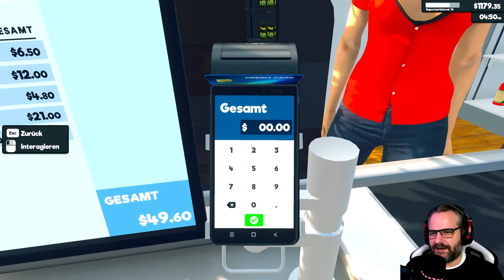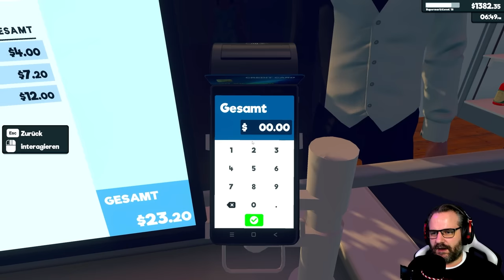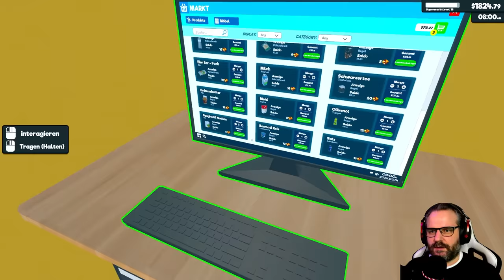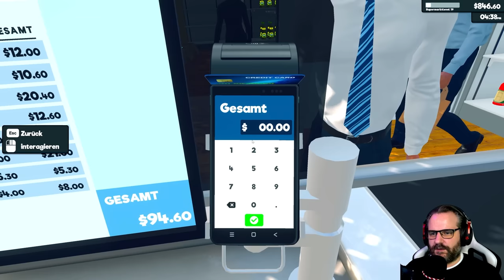Supermarket Simulator 🛒 #008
Supermarket Simulator

Titel: Supermarket Simulator
Genre: Gelegenheitsspiele, Indie, Simulationen, Early Access
Entwickler: Nokta Games
Publisher: Nokta Games

TRANSPARENZ / PRODUCT PLACEMENTS:

[✖] Deal: kein Deal
[✖] Reise: keine Reise
[✖] Sonstiges: nix